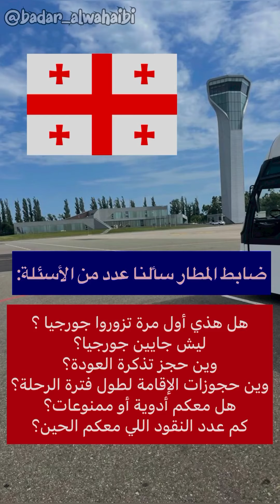بدر الوهيبي 'مسلسل إرجاع السياح من جورجيا لازال مستمر‼️